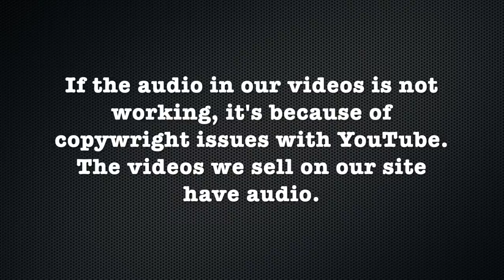Diana - Pt 2: SUPER Long to Shaved Pixie!!! (Free Video)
Description:
Diana has some of the longest hair you will ever see cut. In this amazing video she goes from super long hair to a cool undercut style which you will be sure to love.

Bob to Under Cut Bob
Under Cut Bob to Under Cut

Details:
Year: 2015
Hair Color: Brunette
Cuts: Long to Bob, Bob to Under Cut Bob, Under Cut Bob to Under Cut
Dye: No
Shampoo: Yes
Cameras: 2 (front/rear) HD
Stylist/Barber: Female
Format: mp4
Runtime: 39 minutes 46 Seconds